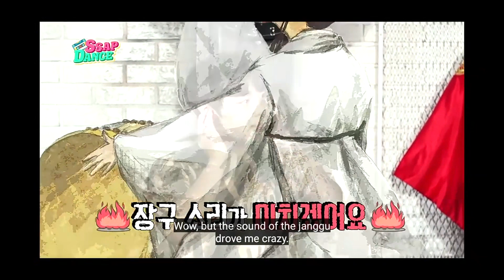Park Jihoon Ssap Dance ep 3